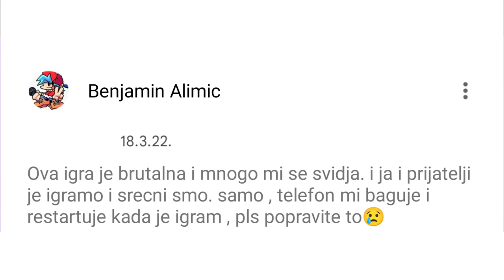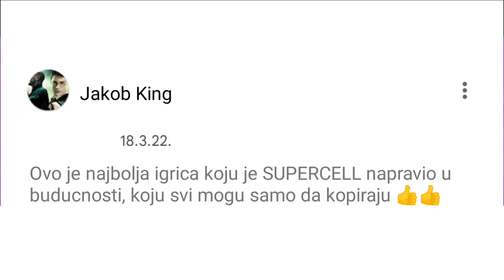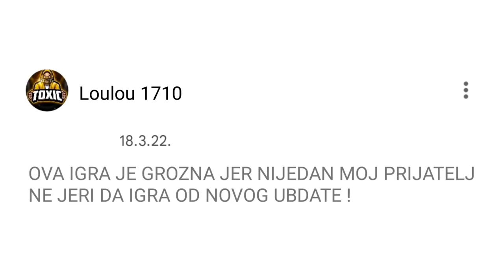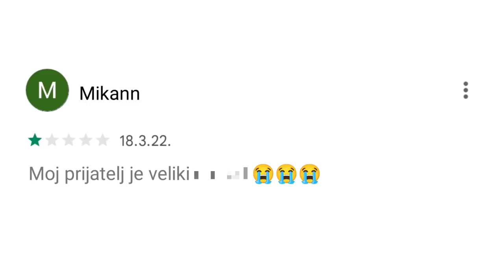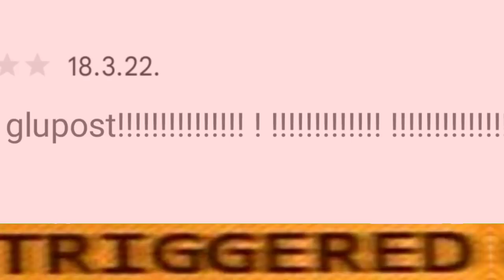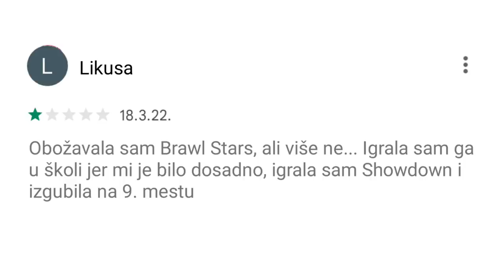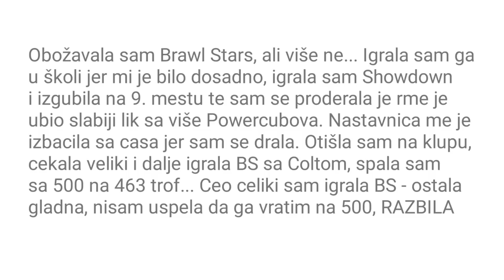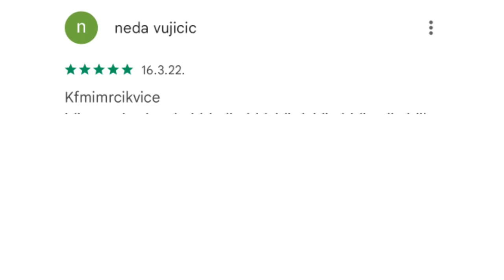Lik je IZBAČEN IZ ŠKOLE zbog Brawl Starsa... 😬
Lik je IZBAČEN IZ ŠKOLE zbog Brawl Starsa... 😬 | KRILE

Brawl Stars se nastavlja na kanalu KRILE! I u ovom videu sam Vam pokazao NEŠTO PREZANIMLJIVO tj. BUUUKVALNOO SAM REAGOVAO NA RETARDIRANE HEJTERSKE RECENZIJE Brawl Stara! Možete gledati i: Pronašao sam Brawl Stars BEZ INTERNETA?! 😳 (hihi 😋🙌). OBAVEEZNO ODGLEDAJTE VIDEO DO KRAJA, TAMO JE NAJZANIMLJIVIJE!

Nije kao Brawl Vesti, ili Top 5 Stvari / Misterija u Brawl Starsu, ili bilo koji dru‌gi Brawl Stars video. Nije ni Teorija za Brawl Stars Update / Novu Sezonu - Brawlera, već REAGUJEM na HEJTERSKE RECENZIJE Brawl Starsa! 😱

⭐SOCIAL:⭐

Hvala SVIMA KOJI SU POSTALI MEMBERI  👇
• brle kiki